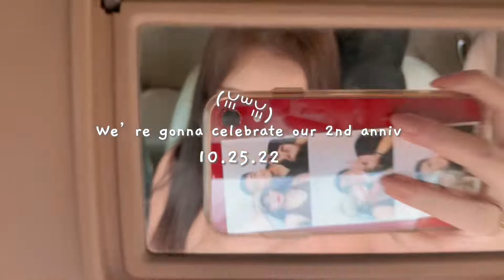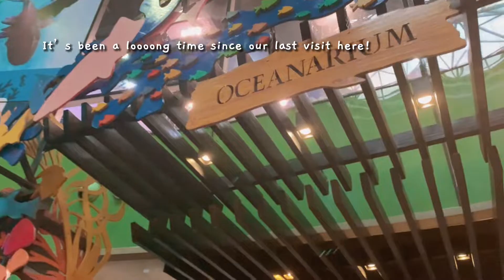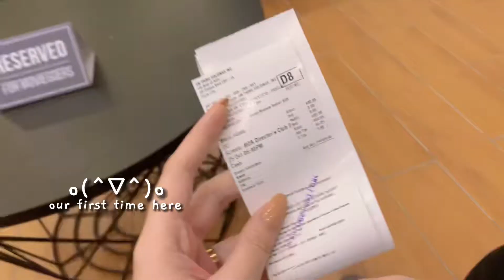Ocean Park Date 🐠 Our 2nd Anniversary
Hi!!! It’s been so looooong (°▽°) I miss taking vids and editing… So I thought i’ll record our 2nd anniv date (ꈍ꒳ꈍ) I also want something to look back into with this type of recording! It’s very nostalgic. I recommend you doing this too!!!

MUSIC USED 🎶